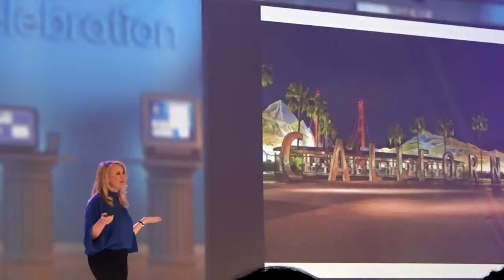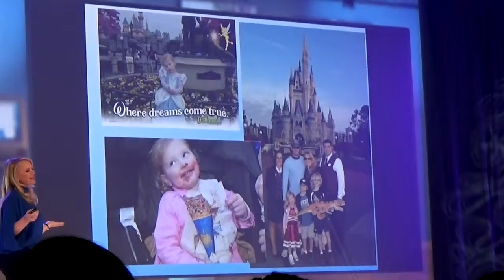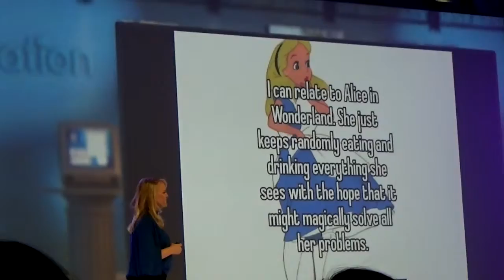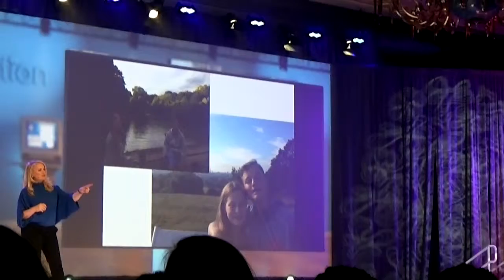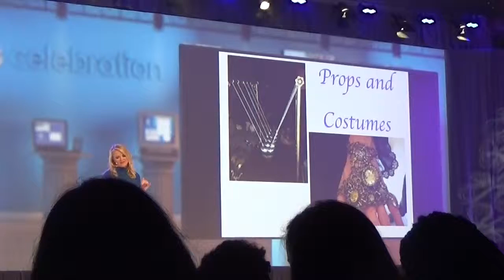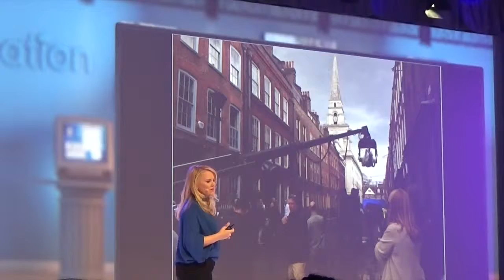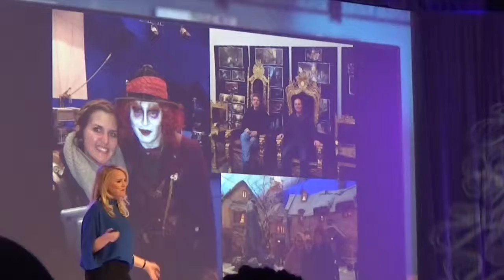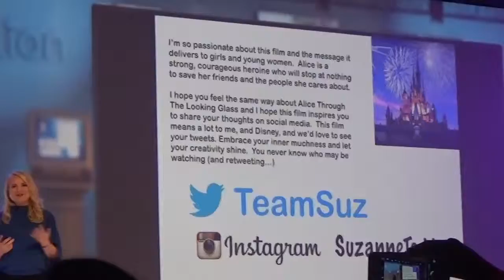Alice Through the Looking Glass - Suzanne Todd, Producer Talks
Alice Through the Looking Glass - Suzanne Todd, Producer Talks at the Disney Social Media Moms Celebration

Products in this video:
Alice Through the Looking Glass